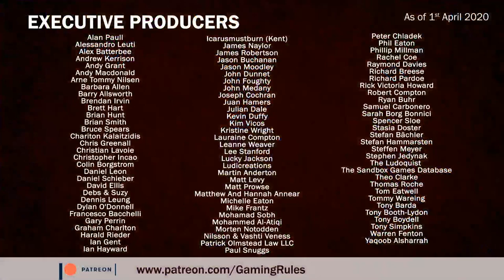Vindication - Live Playthrough with Paul Grogan and friends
This video is live playthrough of Vindication, played over Tabletop Simulator

Done with the approval of Orange Nebula